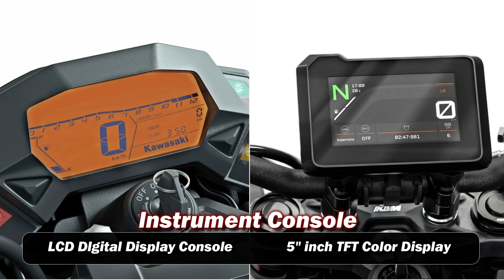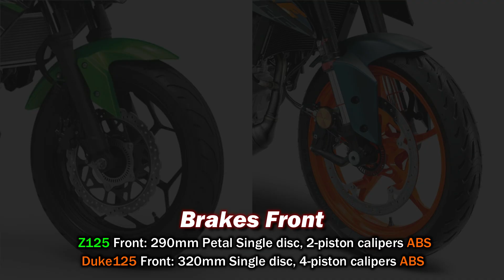Comparison 2024 Kawasaki Z125 vs 2024 KTM 125 Duke |TM